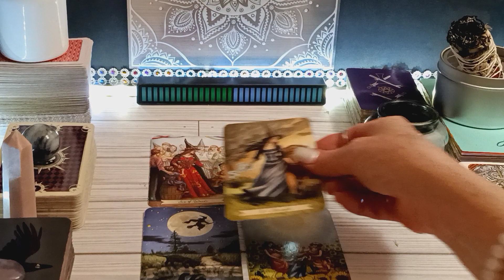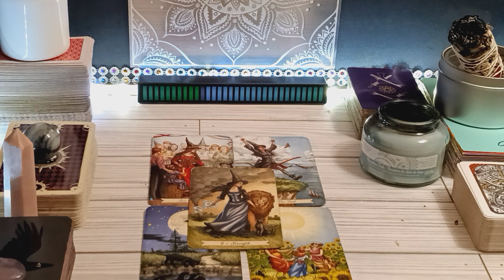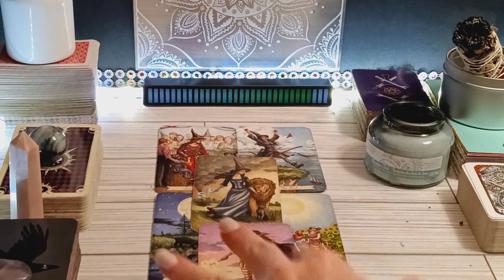PISCES ♓ CONGRATULATIONS NEW MOON CHILD VIBE MARCH 2023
Check Back ☑️🔙